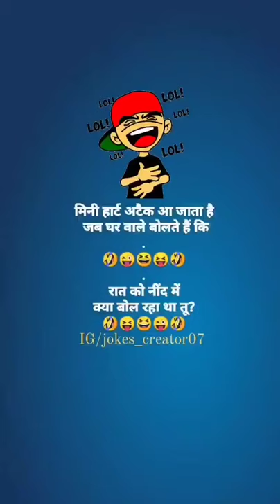status_best_status_trending_status♤||by keshav roy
Hi
My name is keshav roy
My channel name is keshav creation

Sad song
guru randhwa photo status
guru randhwa
pic status video
Sad song for boys
Sad song for girls
New status vedio
New sad status vedio
Trending on
New whatsapp status
New whatsapp status for girls
New whatsapp status for boys
Feel the song
Whatsapp song
Whatsapp status
Sad song
Heart broken 💔
Heart touching song
Sad couple song
Status song
Facebook stories
Whatsapp stories
Instagram stories
Top 10 status ever
New song
New Arijit Singh song
Song for youth
Best song
Pawan sing status
bhaojpuri sad song
Best dilogue status
Dilogue syayus for boy
Diloge status for girls
Romantic sad song
Mashup status
Heart touching ❣️
Whatsapp 30 sec vedio , whatsapp chat , instagram reels , Facebook story , new sad song , views.

❤️ Thanq uhh all ❤️